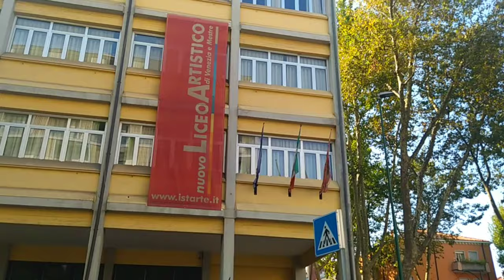VENEZIA MESTRE WALKING TOUR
This video is all about touring the city of Mestre. Mestre is mainland of Venice, it beautiful by all standard.
The area on the mainland of Mestre is connected with Venice by the road and railroad bridge of the Liberty.  The Toniolo Theater hosts classical music concerts, while Piazza Ferretto, dominated by the medieval Clock Tower, is lined with trattorias and open-air bars.  Around the nineteenth-century Forte Marghera, now restored, there are trendy cafes and bars, while from the nearby San Giuliano Park it is possible to admire the panorama of the Venetian Lagoon.
 Population: 88,552 (Jun 27, 2019)